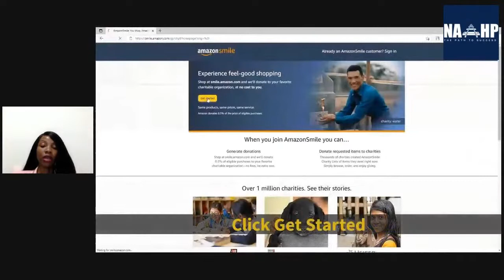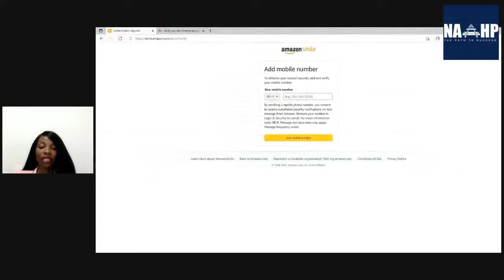College Planning with NAAHP: How do I get the money?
Moderator: Ketsia A. Sadler, EdD, RN, CSN, CHES, CIHWC
Guest: Christine Petersen
Guest: Jamillah Barker